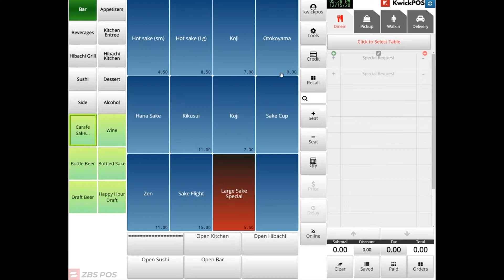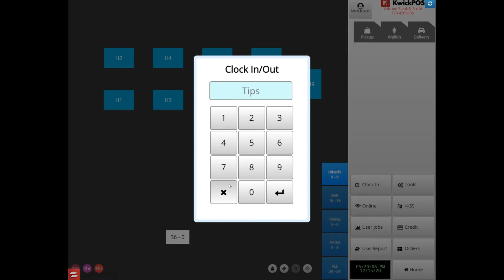KwickPOS 快客餐饮系统系列 - 员工打卡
上 了解更多系统智能管理功能

让我们共同打造成功的企业！